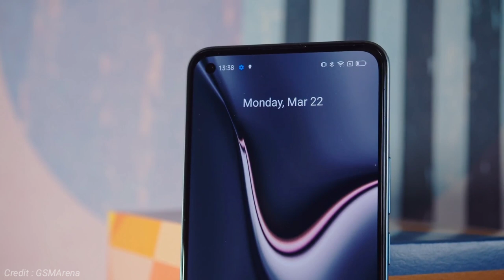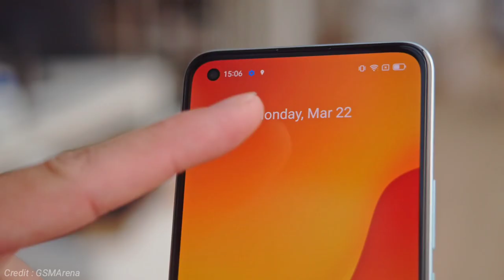Kelebihan dan Kekurangan Realme 8 Pro yang Bakal Resmi di Indonesia